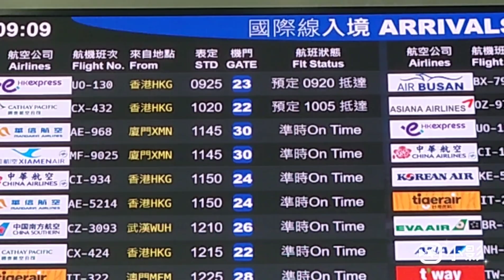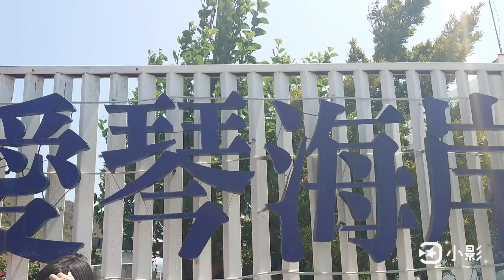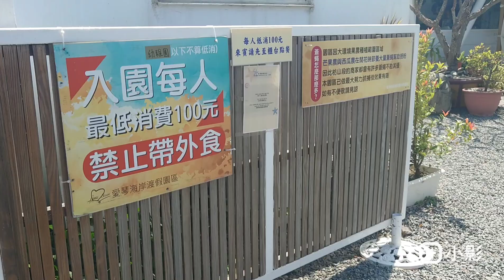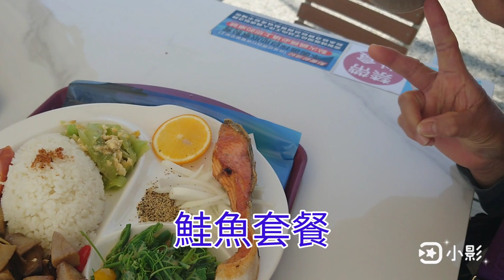墾丁高雄三日遊第一天2024 2321